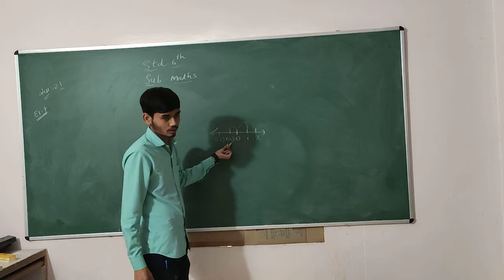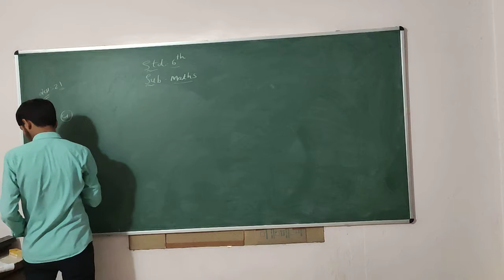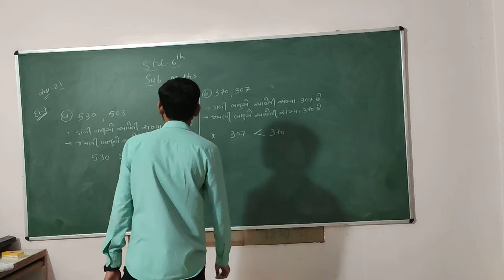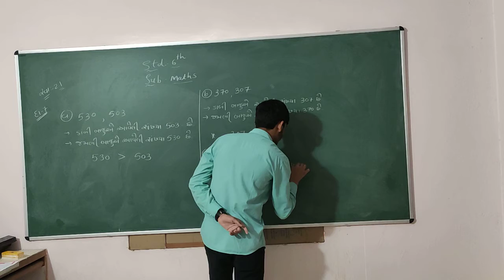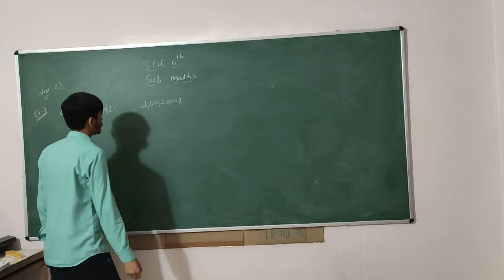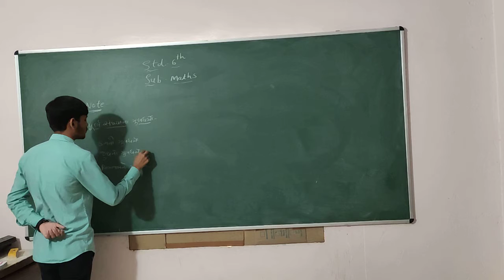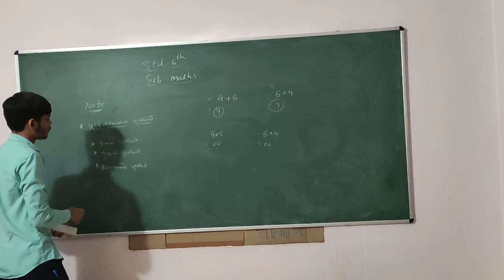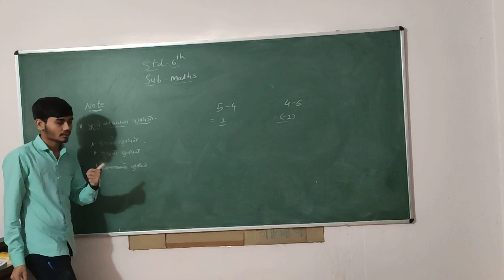std 6 maths chepter 2 part 2